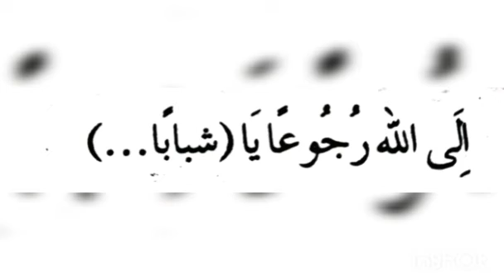Major cassetts A- 9